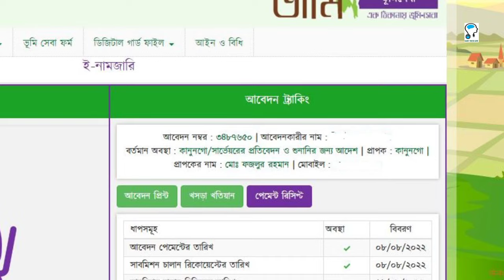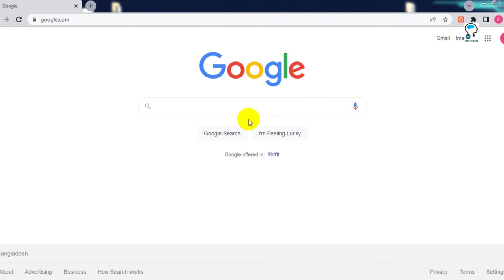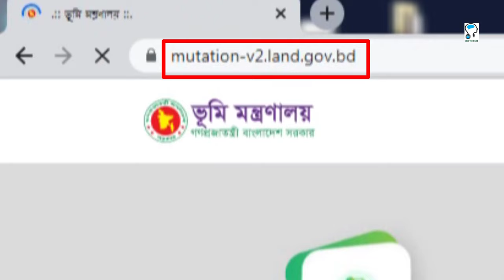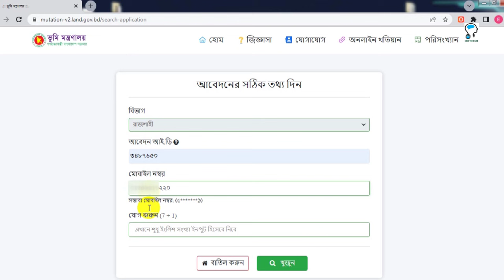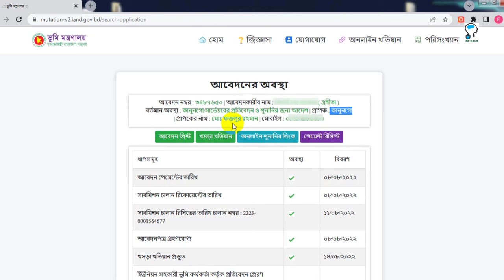জমি নামজারী আবেদনের সর্বশেষ অবস্থান জেনে নিন | mutation status check in online ।।E-Namjari Tracking.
ই নামজারী অথবা জমি খারিজের জন্য আবেদন করার পর ইউনিয়ন ভূমি অফিস অথবা উপজেলা ভূমি অফিসে না গিয়েও যেকোনো জায়গা থেকে অনলাইনের মাধ্যমে আবেদনের অবস্থান জানতে পারবেন মোবাইল অথবা ল্যাপটপ অথবা যেকোনো কম্পিউটার দোকান থেকে আর কিভাবে করবেন এই সম্পূর্ণ ভিডিও দেওয়া আছে।

জমিজমার নামজারি ঘরে বসে যে ভাবে চেক করবেন, e namjari tracking Today I will discuss how to do e namjari tracking. Hopefully, after watching the e namjari tracking video, you will be able to know the location of your land namjari sitting at home. Please everyone watch the e namjari tracking video in full. If there is any problem, please comment to me and I will try to solve your problem.

জমি নামজারী আবেদনের সর্বশেষ অবস্থান জেনে নিন | Land mutation status check in online in Bangladesh

জমি নামজারী আবেদনের সর্বশেষ অবস্থান জেনে নিন,land mutation status check in online in bangladesh,নামজারি খতিয়ান,online mutation processes,নামজারি করতে কত টাকা লাগে,khotiyan checkin online,e mutation status check in online,অনলাইনের মাধ্যমে নামজারী আবেদনের অবস্থান,জমির নামজারি,জমির খারিজ খতিয়ান,mutation kivabe check korbo,namjari check online,namjari kivabe check korte hoy,jomi mutatuion check,easy tech Life,ই নামজারি নাটক,নামজারী আবেদনের

Welcome to EASY TECH LIFE This is the EVER BEST YOUTUBE CHANNEL in Bangla, If You want to be a Master of Excel, Words, PowerPoint, Photoshop, Freelancing Related, YouTube, Facebook, Tutorials  & various Software then you will SUBSCRIBE. Because you can boost up your knowledge by super Mind-Blowing Tips and Tricks from EASY TECH LIFE. EASY TECH LIFE originated from the idea that there exists a class of readers who respond better to online content and prefer to learn new skills at their own pace from the comforts of their drawing rooms.
This channel is for several tutorials, Such as Technology, Bangla Excel, Word, PowerPoint, Tutorials, Access, Software, Hardware, Electricity, Computer, Mobile phone, Smart Devices, any many more Bangla tutorials.